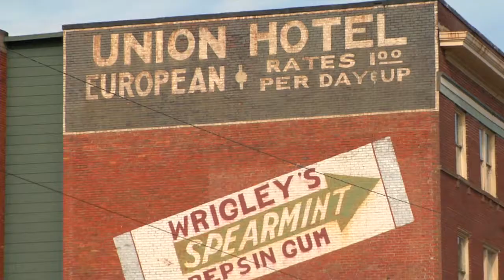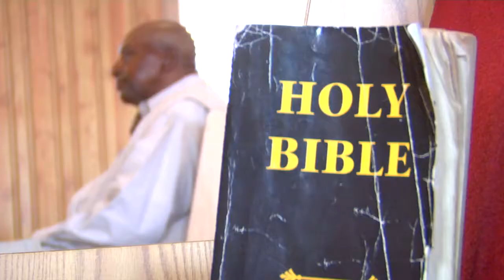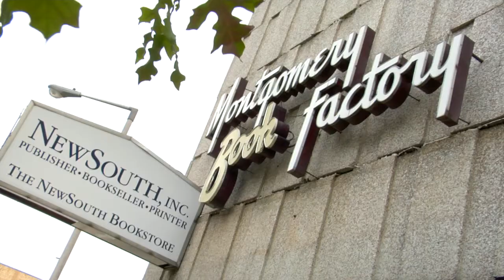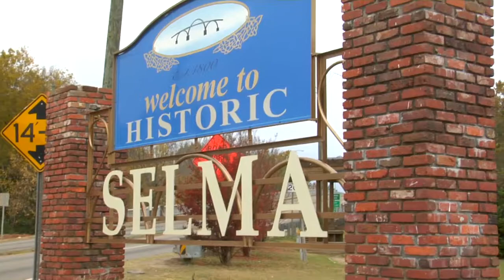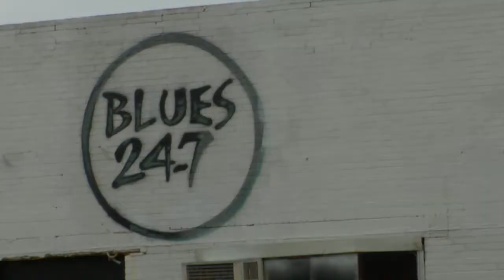A Whiteman Walks Into A Barbershop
The upcoming documentary about the state of race relations in the US in a Post Obama